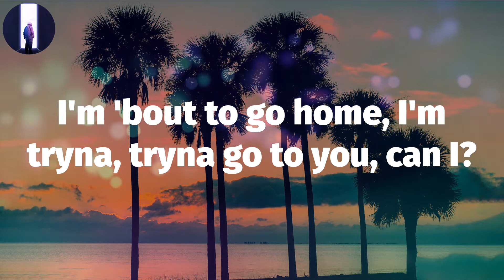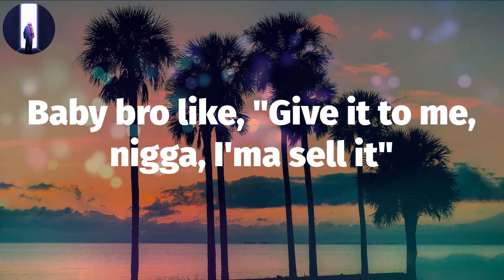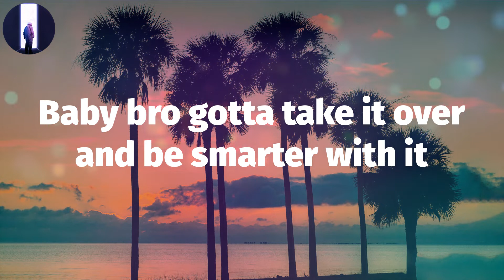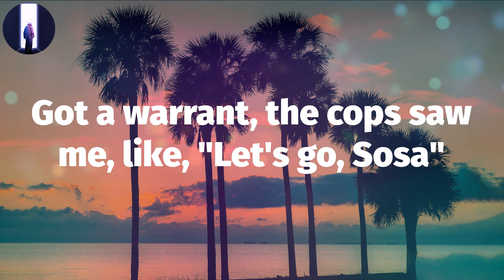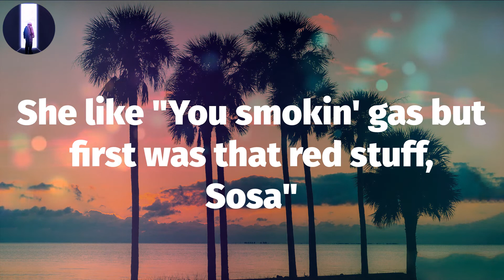🔻 Chief Keef - Tony Montana Flow (Lyric Video) | Bro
▶️ Chief Keef, ""Tony Montana Flow"" Lyrics:
Bro
What up?
Where are you?
'Fuck you at?
You sound 'bout it as fuck
I'm 'bout to go home, I'm tryna, tryna go to you, can I?
I ain't even at the house right now
So when are you gonna be at your house?
I don't know, in a minute
Okay, I'm just going to go home then, I guess
I just want the blue cheese and a thousand islands
Bitch, you want me to punch you, bitch, you wildin', wildin'
Might not wanna come over here, 'cause bitch it's crowded, crowded
Unless you Master P and bitch you 'bout it, 'bout it
Shorty ass a squirter, that's a talent, talent
King size beds was a palette, palette
Even in kindergarten, I wasn't tattletalin'
I ain't generous, I'm not Ellen, Ellen
Life is sweet, nigga love watermelon
I got green and I'll put it on yo' melon
Bad ass lil' nigga on the corner sellin'
Young nigga hungry, got that mornin' belly
Nigga gettin' money no matter what you selling
Tell 'em you a pit, get some dog repellent
Shorty got some time from an informant telling
Baby bro like, "Give it to me, nigga, I'ma sell it"
Baby bro gotta take it over and be smarter with it
And I'm smoking on that musty call me arm pit, man
I be lettin' my chain and wrist talk to a bunch of bitches
You can get ya Gyro, nigga, no Tzatziki
At your head, no Medusa-dusa
You know I be with gorillas, nigga ucka-ucka
Even when I'm by myself, I'm a noodle knocker
Pulled up, shittin' on 'em, nigga dooka-dooka
I know I ain't gotta do it, but I'm a pistol toter
Just in case the opps see me and be like, "There go, Sosa"
Got a warrant, the cops saw me, like, "Let's go, Sosa"
What the fuck you was just doin' up in Mexico, Sosa?
Shorty said, "When the last time you been in Chicago, Sosa?"
She like "When the fuck you gon' stop smokin' that Petrol, Sosa?"
She like "You smokin' gas but first was that red stuff, Sosa"
She like "You ridin' foreigns but first it was the metro, Sosa"
You drunk? Ayy, ayy, ayy, ayy
Bang, huh